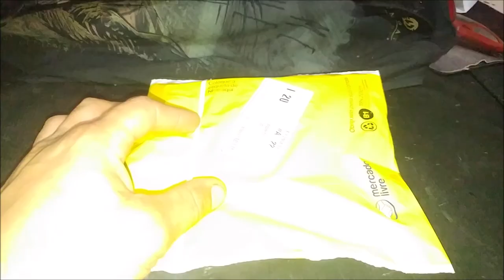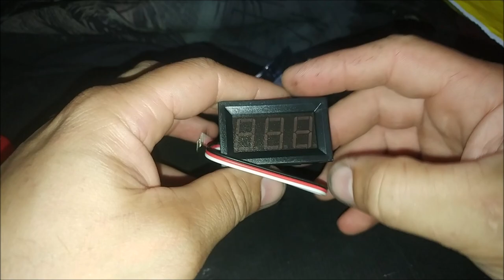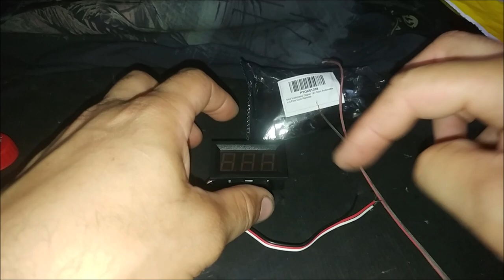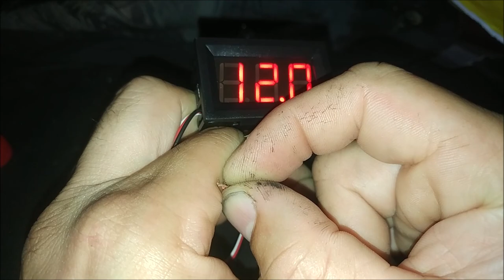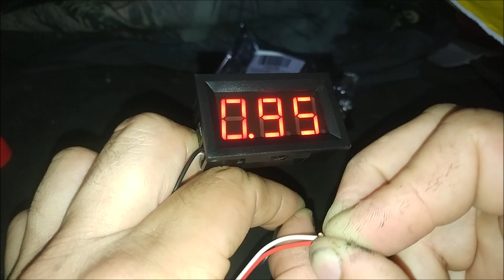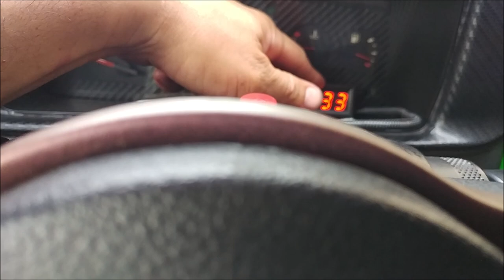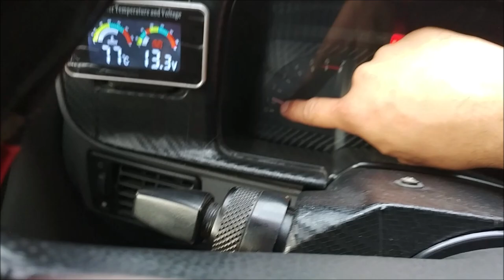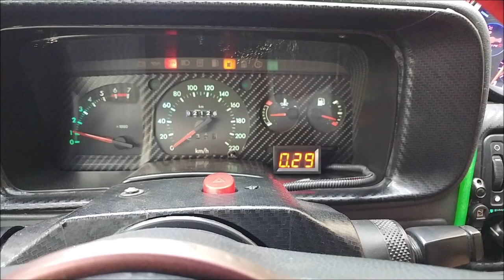UNBOXING Mini Voltímetro Digital Universal 12v 3 Fios Com Remote Sonda Lambda Som Auto MERCADO LIVRE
Links do Produto mais barato, atualizado e seguro de se comprar:
No Mercado Livre: